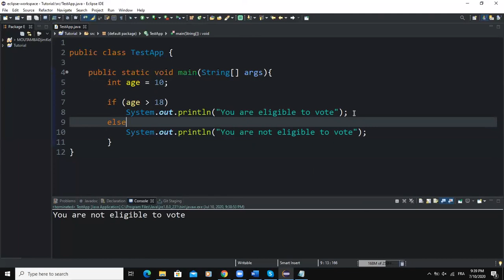if ... else statements two-way selection control structures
Let’s continue our discussion on selection control structures
In our last video, we talked about how to create a one-way selection control structure in a program using if statement
So, in this video, I am now going to show you how to create a two-way selection control structure using if else statement

The if else statement is useful when you want your program to choose between two action statements

On the screen, I have written the syntax of the if else selection statement
If you look closer, it has the same syntax as compared to the if statement except that here we have added the keyword else and a second action statement

int age = 20;

If ( age is greater then 18 )
   System.out.println(“You are eligible to vote”);
else
   System.out.println(“You are not eligible to vote”);

Now, let me explain this syntax
As you can see, it begins with the keyword if
Next, we have the logical expression or the condition inside the brackets
Followed by the first action statement

After, we get the keyword else
Which is followed by a second action statement

So now during the execution of the program, if the condition evaluates to true
Then the first action statement will execute
But if the condition evaluates to false then the second action statement will execute; skipping the first action statement

According to the code I have written, that means that if the value stored in age is greater than 18 then the message You are eligible to vote will show in the console
But if the value in age is less than 18 then the message You are not eligible to vote will be returned to the console